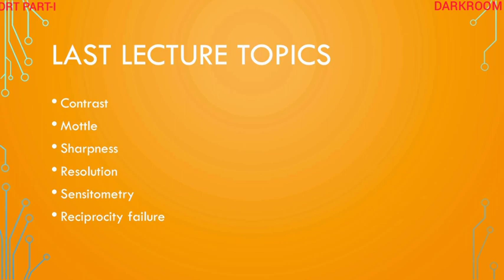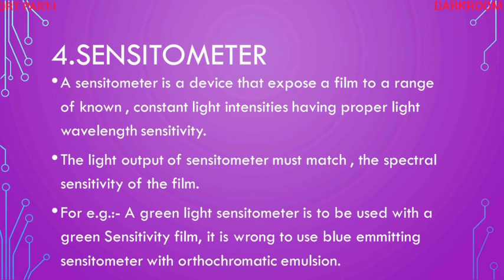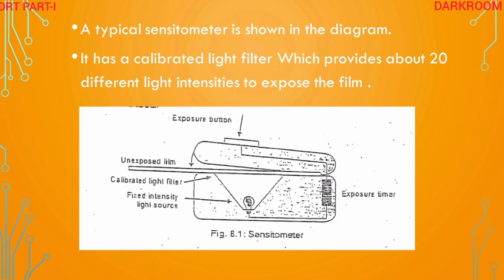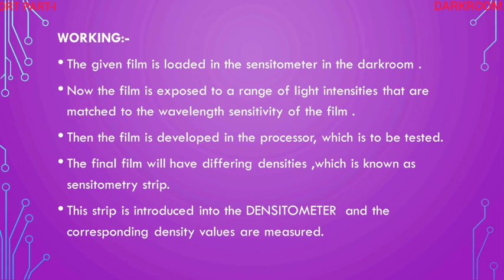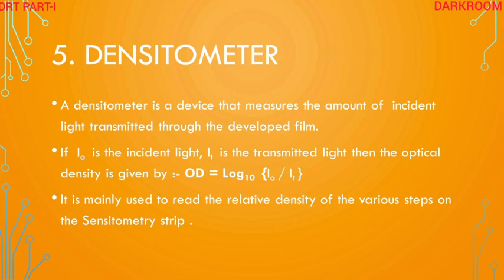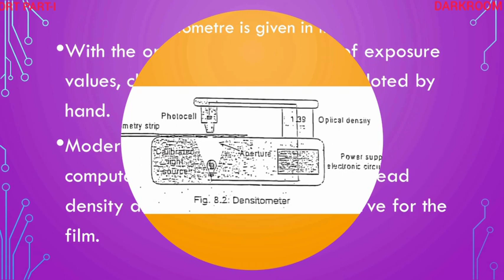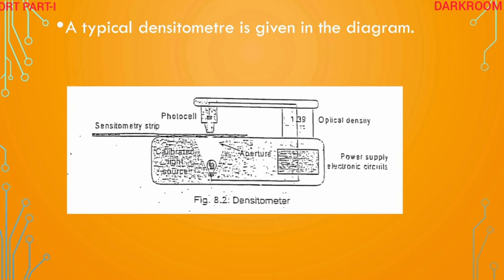IMAGE QUALITY {lec 4th}mp4